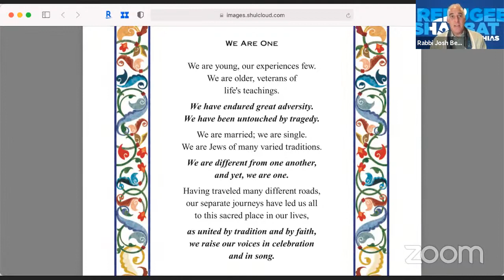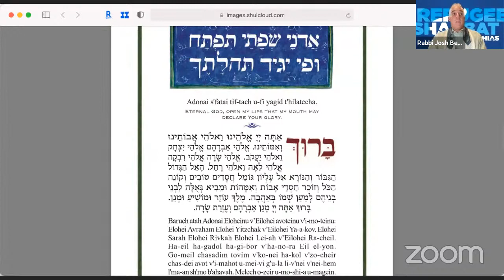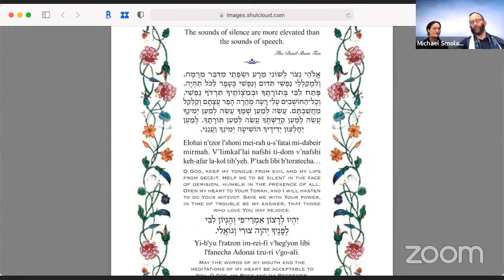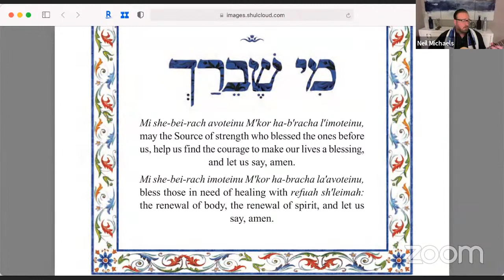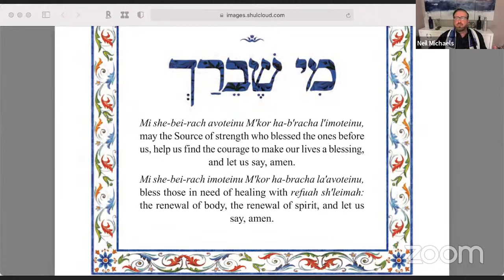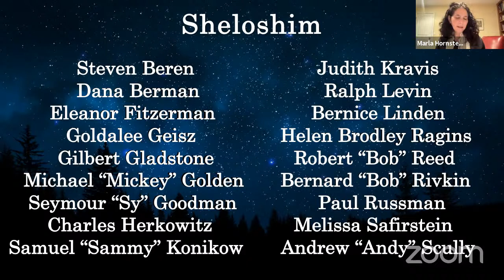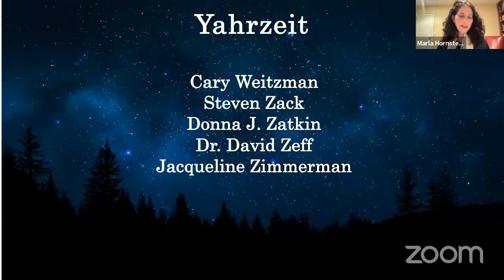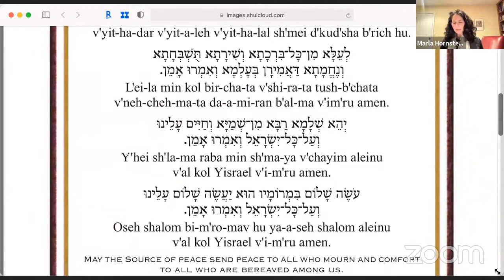Refugee Shabbat -- Kabbalat Shabbat Services